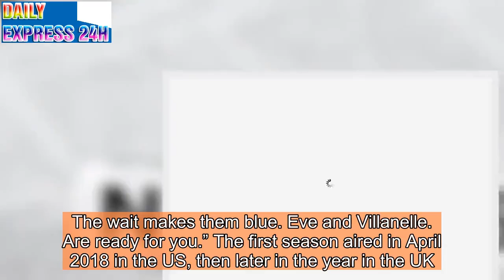Killing Eve Season 2: Trailer, Release Date, cast and plot for Jodie Comer series